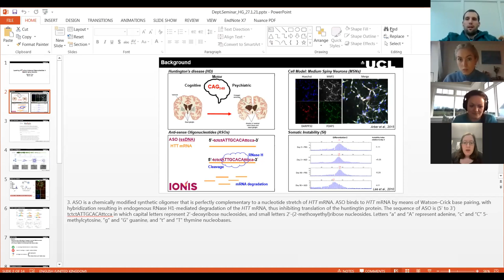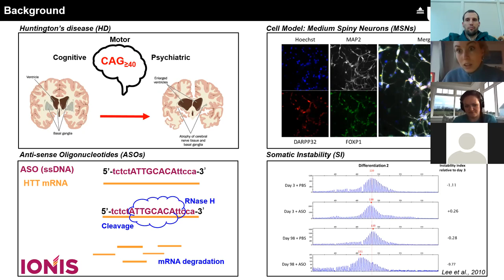HD Research Update session after Roche and Wave bad news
We hold a session with Matt, Hayley, Lauren and Heather who talk about the news that both Roche and Wave's trials have stopped due to not working well enough.